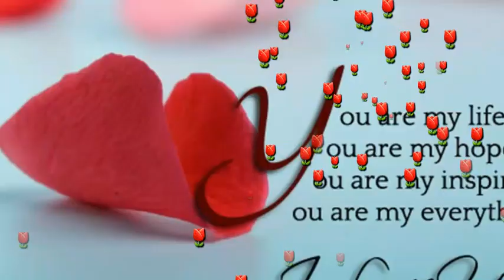GOOD MORNING video